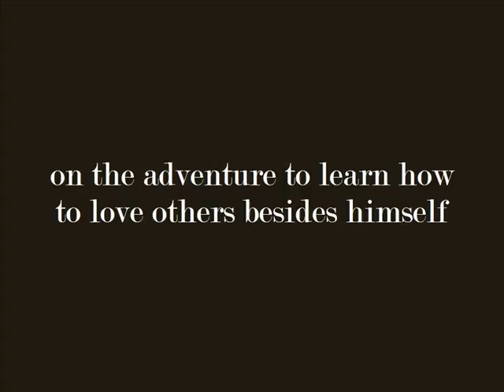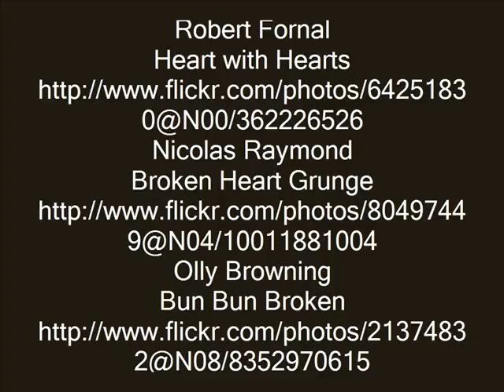Miraculous Journey of Edward Tulane